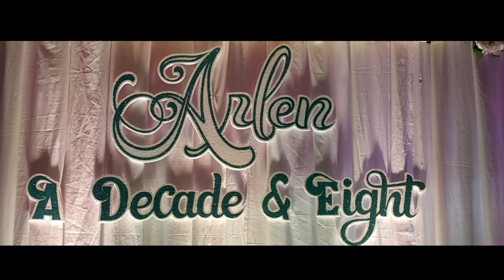ARLEN A DECADE AND EIGHT/ RL EVENTS STYLIST